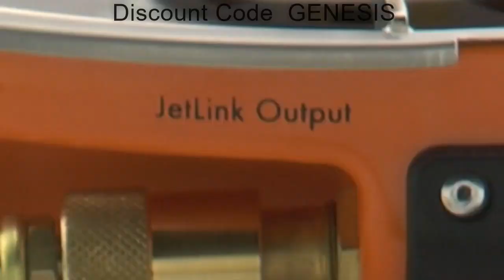Jetboil Genesis Unique Campsite Cooking System For Sale In Texas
see more jetboilgenesis at Outdoor Outfitters a custom overlanding store. For campers seeking adventure and exploring. We have campers, trailers, overlanding vehicles, supplies for camping , hunting , fishing , beaches , caving , rockclimbing , hiking , mountainbiking , and even service upgrades or repairs in San Antonio, Texas . Come see our line of instagood hawkes Outdoors trekker trailers, skinnyguy campers, jamesbaroud , RusticMountain, thule , roam Adventure Co, ikamper , benchmade , jetboil , OVS , bendetti , camelbak , luminox , garmin , goalzero , eureka , helinox , geyser , dometic , ignik , nebo , bakcou , frontrunner , naturaldog ,barebones , mossyoak, classbrv , Yeti - FroggToggs - Tasco - Bushnell - Coleman - MountainHouse - Sawyer - Coghlans - HappyHiker - OzarkTrail - NorthFace - Biolite - Roofnest - Therm-a- rest - Rtic - Petzl - Patagonia - Teton - Rumpl - Alps - Poler - Instafire - Stoic - Eno - Hikenture - Massugar - HydroFlask - Lifestraw - and more to come in SanAntonio . Quality lifestyle brands that elevate the travel experience for a nature community. Innovation, personalization, and culture . Searching the globe to offer clients the most advanced accessories and customization options on the planet. Are you looking for the right fit for you, and want to stand out with quality outdoor equipment that lasts a lifetime, no matter were you travel. Shop online, or at our stores, and we can deliver, or you can pick up.